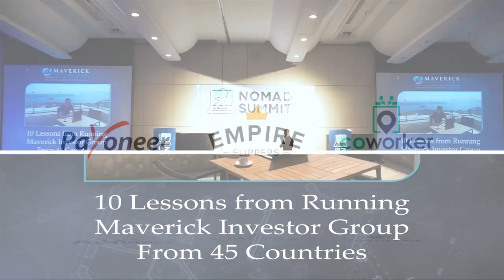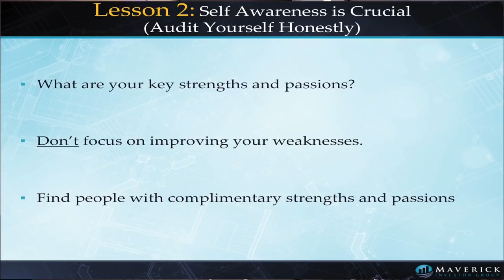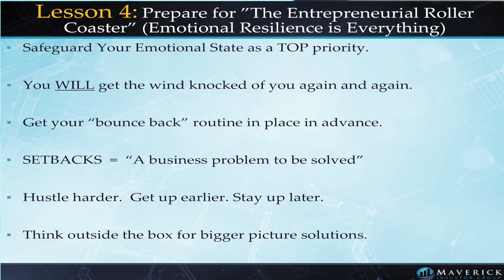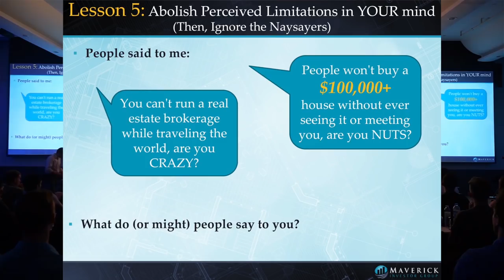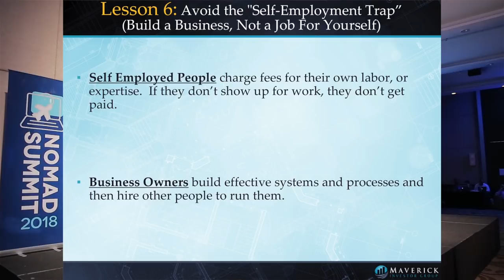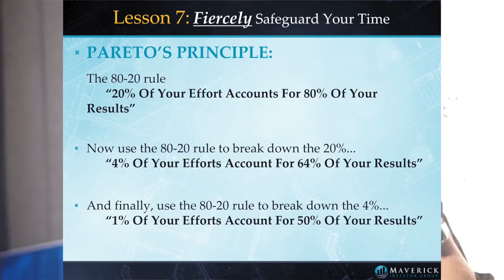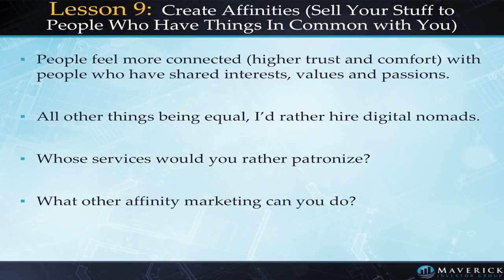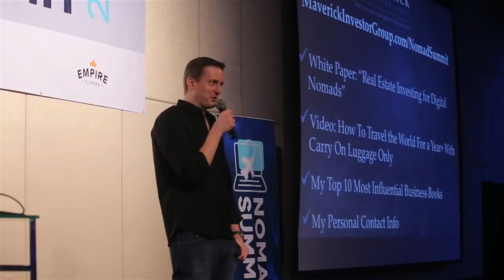Running a Physical Turn Key Property Business as a Digital Nomad - Matt Bowles - 2018 Nomad Summit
Matt Bowles talk at the 2018 Nomad Summit is on How He Runs a Physical Turn Key Property Business as a Digital Nomad. He's traveled around the world on Remote Year while selling physical turn key real estate.

Matt Bowles - 2018 Nomad Summit - Get tickets to the next event

Hope to see all of you at next year's event. Sign up for the email list for updates on times, dates, and locations.

Filmed in Chiang Mai, Thailand

The Nomad Summit was founded by Digital Nomads, for Digital Nomads.